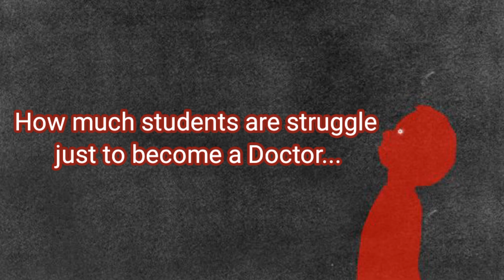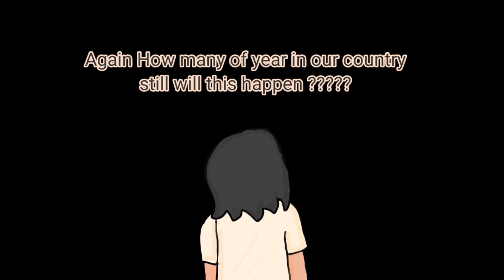When Will We Be Safe in Our Own Land ? | Kolakata Incident | NightMotion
This video delves into the pressing issue of safety in our country, questioning when we will finally be able to live without fear in our own land.

It's time for collective action, awareness, and a renewed commitment to ensuring that every citizen, especially our daughters, can walk freely and confidently, knowing that they are protected. Join the conversation and let's strive for a safer India 🇮🇳 💪

Sadest Indipendance Day Ever 💔🇮🇳

We need Justice 🌷
From thos monstors who are still
Living in the form of humans 💔💔😥

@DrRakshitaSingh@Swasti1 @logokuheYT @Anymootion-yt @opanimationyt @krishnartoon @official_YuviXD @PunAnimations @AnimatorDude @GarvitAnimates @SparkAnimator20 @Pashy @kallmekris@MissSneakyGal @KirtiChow